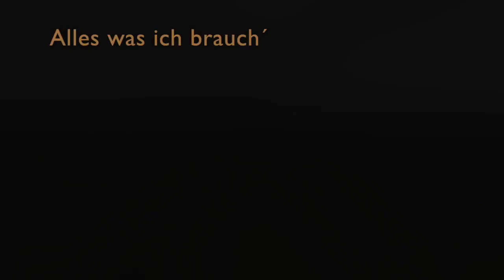Alles was ich brauch´